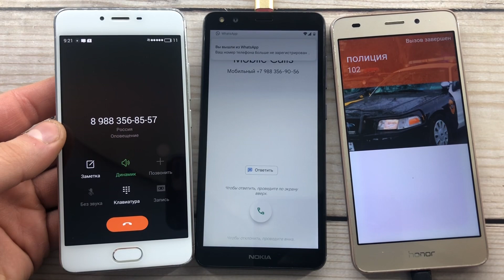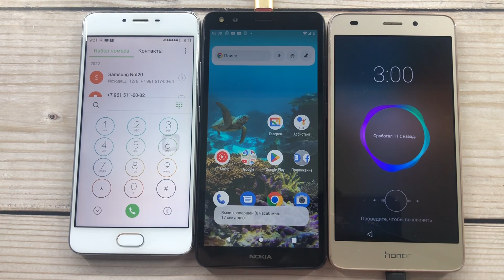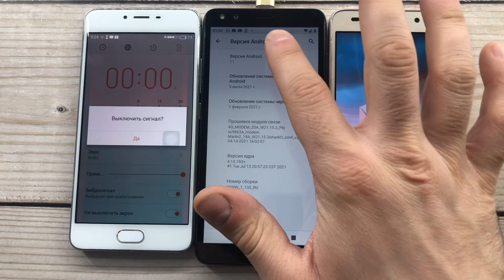Phone Alarm Nokia C01 Plus, Meizu M3S, Honor 5C/ Incoming and Outgoing Crazy Calls